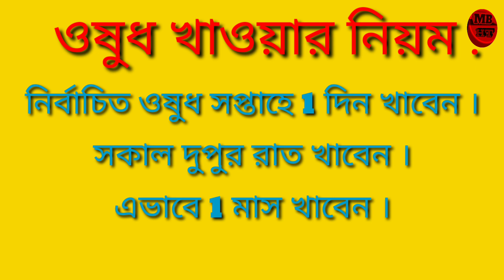Eczema Homeopathy Best Medicine 2024 । Eczema Treatment । চুলকানির হোমিওপ্যাথিক চিকিৎসা ।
This video is about 👇

Eczema Homeopathy Best Medicine 2024
Eczema Treatment
চুলকানির হোমিওপ্যাথিক চিকিৎসা

I have discussed in this video 👇

What is eczema
Types of eczema
Causes of eczema
Symptoms of eczema
homeopathic medicine for the treatment of eczema
Is homeopathy treatment good for eczema
can homeopathy help eczema
Iching problem solution
Eczema hand homeopathy
homeopathy for eczema on leg
dyshydrotic eczema treatment in homeopathy
eczema homeopathy best medicine
eczema treatment homeopathiic medicine
eczema homeopathiic medicine
eczema medicine
eczema skin care
eczema treatment bangla
homeo medicine
homeopathiic medicine
homeopathy
r23 homeopathy
একজিমার হোমিওপ্যাথি চিকিৎসা
একজিমা রোগের চিকিৎসা
চুলকানির হোমিওপ্যাথি ঔষধ
একজিমা
একজিমা ঔষধ কি
একজিমার চিকিৎসা

Following medicine are mentioned in this video 👇
Alumina 200
Graphites 200
Nat Mur 200
Mezereum 200
Psorinum 200
Petroleum 200
Sulphur 200

From this video you may get idea of following 👇

homeopathic medicine for eczema & itchy skin homeopathic medicine for hand eczema
eczema homeopathy remedy
homeopathy medicine for dry eczema
can homeopathy cure eczema permanently homeopathic medicine for wet eczema
itching problem solution in private parts
eczema cream in homeopathy
eczema homeopathic treatment for babies
চুলকানি থেকে মুক্তির উপায়

Myself Dr. Milan Mal BHMS ( Cal ) creator of this ▶️ channel Milan Bangla Homoeo Tips . MB HT .

channel is created to increase awareness of Homoeopathy among people & is for informational purpuses only.It is not the substitute for professional medical advice, diagnosis or treatment. Always seek the advice of your Physician or other qualified heath care professional with question you may have regarding your medical condition. This channel shall not liable for any direct , incidental, consequential, indirect or punitive damages arising out of access to or use of any content available on this channel.